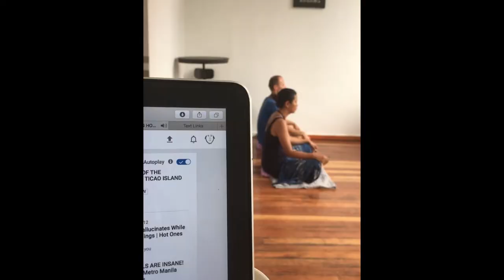LA NAVIDAD MAS EXTRAÑA DE MI VIDA l MALASIA l VLOG 91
Kuala Lumpur, Malasia

Luego de varias semanas ausente en YouTube, al fin he vuelto, ¡y con un super video! Llegué a Malasia para comenzar a trabajar y pasar fiestas, lo que yo no sabía es que ellos, al ser musulmanes, no celebran. La historia fue linda y especial, gente de todo el mundo comiendo comida Siria en una celebración cristiana en Kuala Lumpur Malasia. Yo estaba fascinado con la pintura que veía, y en vez de nieve, ¡tuvimos tormenta!. Además hago un recuento de todo lo que hice y no hice en Kuala Lumpur hasta el momento, una historia muy linda de quince días, donde no grabé casi nada por estar descansando (no sé de qué) y pensando que me quedaría hasta febrero en Kuala Lumpur, pero al final, no fue así.

En estas fechas especificas es cuando uno extraña su comida y a su tierra, cuando piensa en lo que estaría haciendo en su país y que estaría comiendo, bueno, lo lindo es que esta nostalgia solo dura un día y los demás, nos la pasamos viajando.

SNP: @hurrunaga

TBP